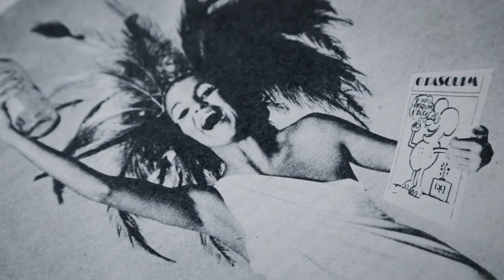A vida extra-ordinária de Tarso de Castro (2018) - Trailer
Boêmio. Provocador. Sedutor. Revolucionário. Além de idealizador do `Pasquim´, Tarso de Castro foi um dos maiores jornalistas do Brasil. Ao investigar sua vida, vem à tona a história de um país embriagado pela ditadura e pela censura, onde o sonho de democracia nascia de uma geração libertária.

Direção e Roteiro: Leo Garcia, Zeca Brito
Distribuição: Boulevard Filmes